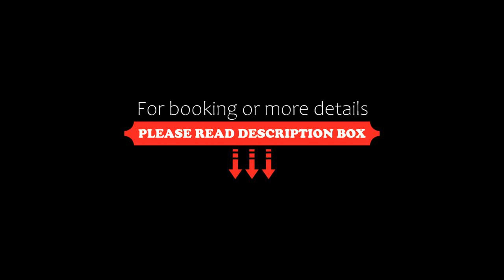OYO 63857 Hotel Prakash & Sons, Samarda Kaliāsot, India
About Property:
OYO 63857 Hotel Prakash & Sons is a 3-star property set in Samarda Kaliāsot. This 3-star hotel offers a 24-hour front desk and a shared kitchen.
All guest rooms come with air conditioning, a TV with cable channels, a fridge, a coffee machine, a bath or shower, free toiletries and a wardrobe. At the hotel all rooms include a private bathroom.
Guests at OYO 63857 Hotel Prakash & Sons can enjoy a continental breakfast.
The nearest ai...
Property Type: Hotel
Address: 1, NH-12 ROAD Old kaliyasot river road KALIYASOT SAMARDHA MANDIDEEP, Bhopal, 462046 Samarda Kaliāsot, India
Searching For
1. OYO 63857 Hotel Prakash & Sons - Samarda Kaliāsot - India
2. OYO 63857 Hotel Prakash & Sons - Samarda Kaliāsot - India Address
3. OYO 63857 Hotel Prakash & Sons - Samarda Kaliāsot - India Rooms
4. OYO 63857 Hotel Prakash & Sons - Samarda Kaliāsot - India Amenities
5. OYO 63857 Hotel Prakash & Sons - Samarda Kaliāsot - India Offers and Deals
Audio Credit:
Track Title: Reasons To Hope
Artist: Reed Mathis